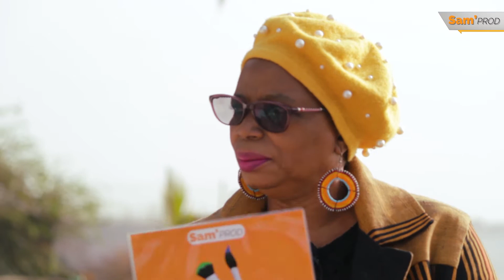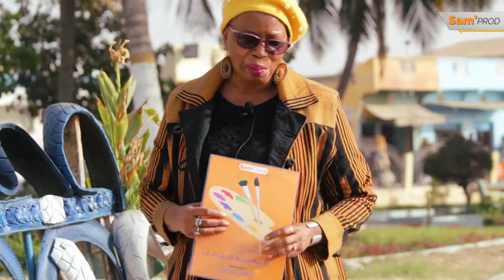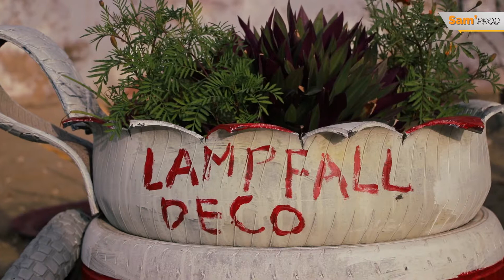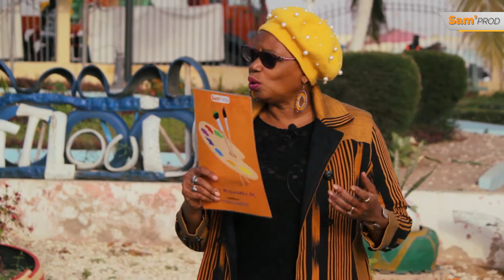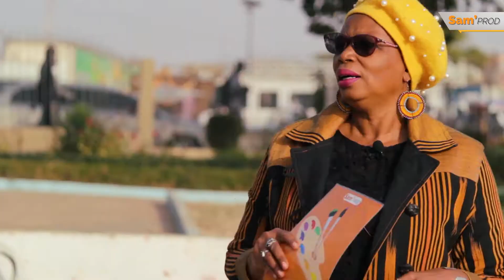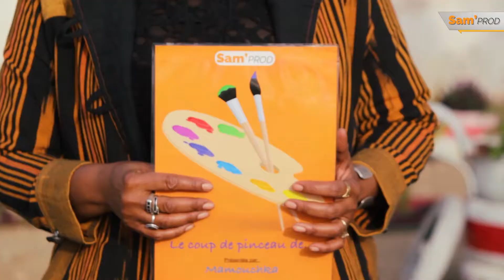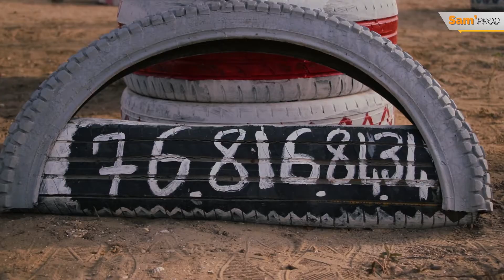Coup de Pinceau de... Pr. Mamoucka | Invité Cheikh Diop